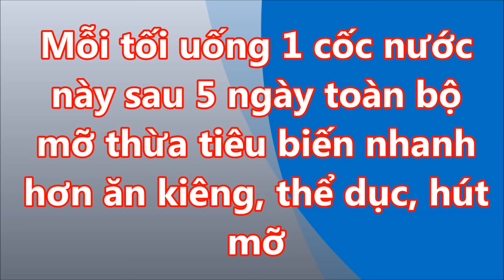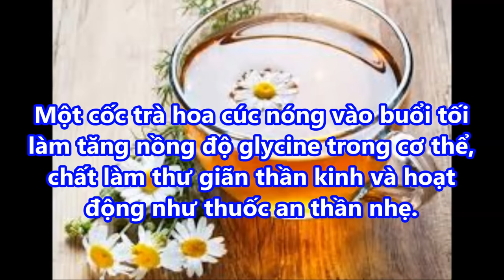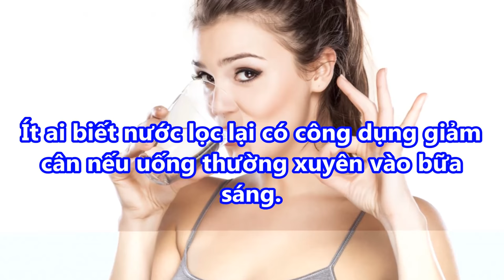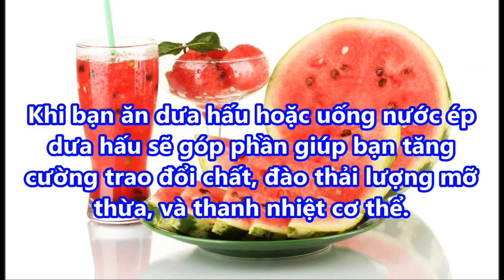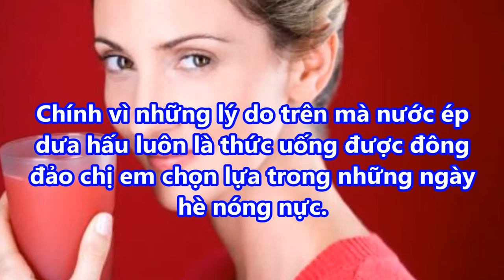MỖI TỐI uống 1 cốc nước này MỠ BỤNG dai dẳng cũng XẸP ngay 5 NGÀY nhanh hơn HÚT MỠ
MỖI TỐI uống 1 cốc nước này MỠ BỤNG dai dẳng cũng XẸP ngay 5 NGÀY nhanh hơn HÚT MỠ#suckhoevalamdep,

-  99% phụ nữ “điên cuồng” đi mua oxy già về trị mụn, dưỡng da, làm trắng răng sau khi phát hiện công dụng: